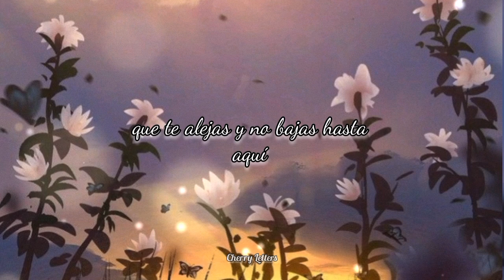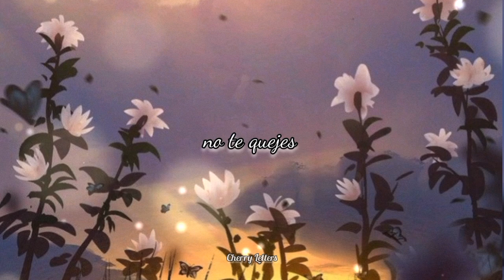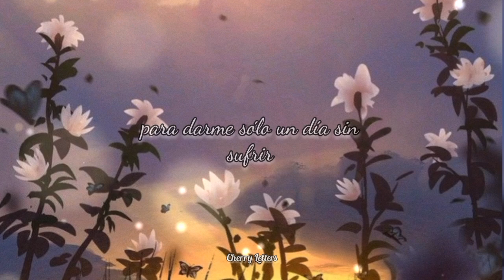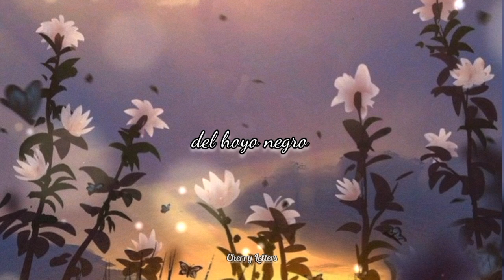Pedro piedra - Cielo [letra 🌸]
He vuelto! Y tengo otro video preparado que les subiré pronto, gracias por los subs nuevos que han llegado, intentaré no volver a irme tanto tiempo ♡
Por cierto, esta genial el nuevo álbum de pedro ¿no? A mi me gustó mucho. 😸